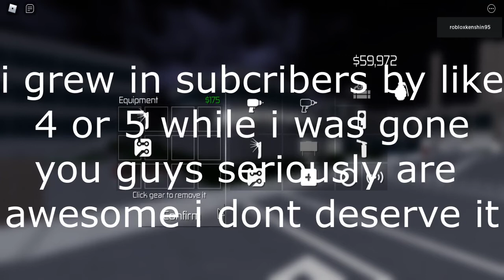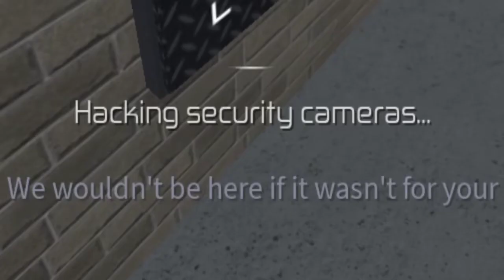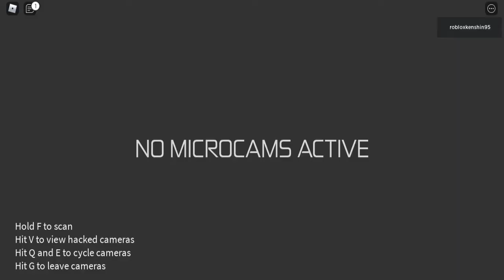Road to Phantom Aegis Mask Part 2 [Roblox Entry Point]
Welcome to the second and final episode of this wonderful series where i try to get this mask im most likely never gonna wear. In this episode we tackle the Setup, The Score, and the god forsaken map that i hate, The Cache. So, lets do this.